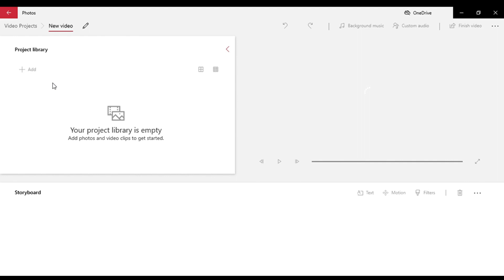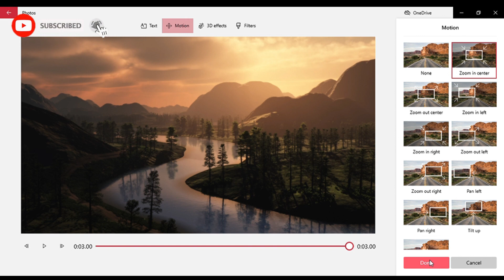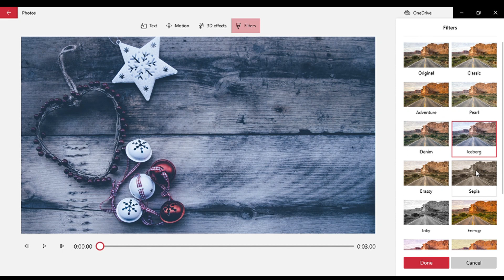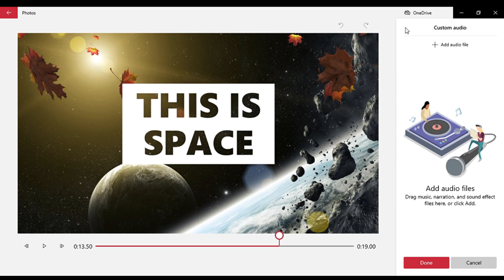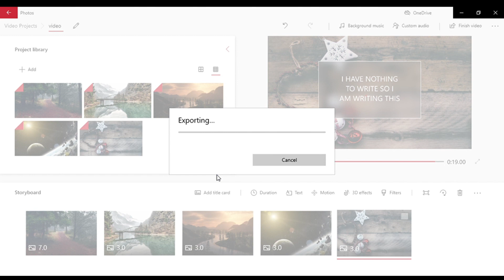Editing videos with VIDEO EDITOR in Windows 10 | Video Editor Tutorial for Beginners | Super easy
Video editor is a software for editing videos. It is available in almost all the laptops.
UMMMMMMM I am not that good at using Video Editor, but I shared as much as I know. I also had some troubles. And I hope this video will help you in some kind of way 😂.

► Credit For Background Nasheed:
Song: Unknown
Artist:Unknown